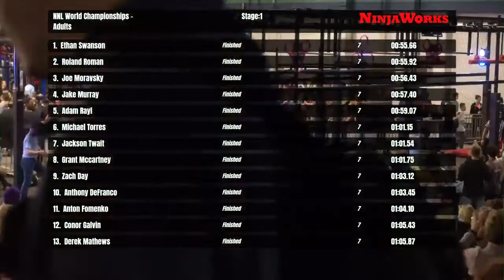Brett Strong Stage 1 | 2020 NNL World Championship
Will Brett Strong live up to his name and beat the buzzer on Stage 1?

NOTE: In light of recent events, we've removed the audio from this run, but we're leaving the video up in celebration of Brett's accomplishment.